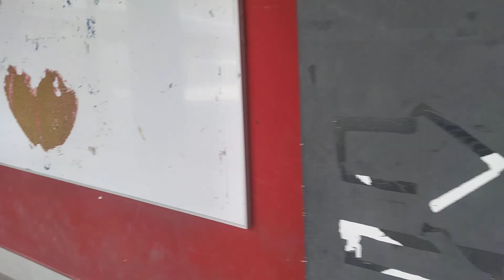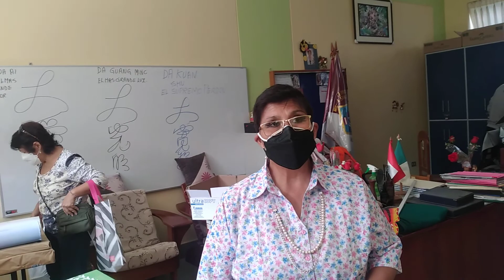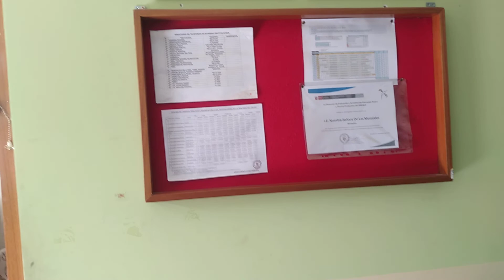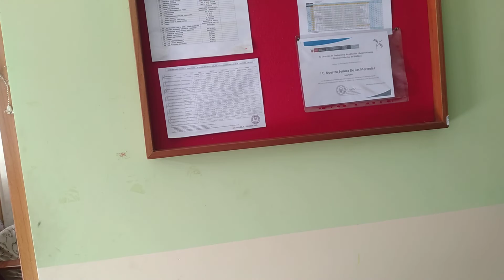NUESTA Sra.LAS MERCEDES DE HUÁNUCO PERÚ. IEEE EN TRABAJO COLECTIVO...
A pocas semanas del retorno a clases presenciales...padres  de familia , docentes en campaña de limpieza en la Institución
 EMBLEMÁTICO  estatal .Nuestra Sra.De Las Mercedes de HUÁNUCO Perú
VÍCTOR SEBASTIÁN